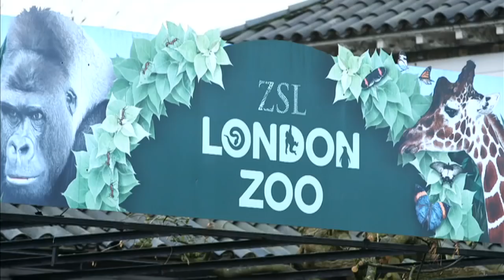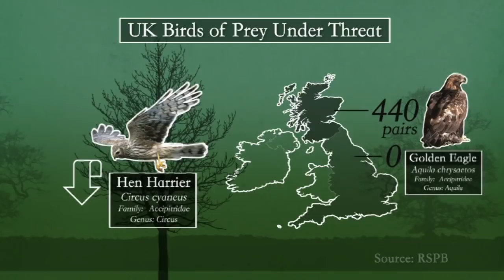Prince William's hunting hypocrisy?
Princes Charles and William have launched a campaign to halt the rise in the illegal trade in endangered animals. But are they being hypocrites?Sign up for Snowmail, your daily preview of what is on Channel 4 News, sent straight to your inbox,